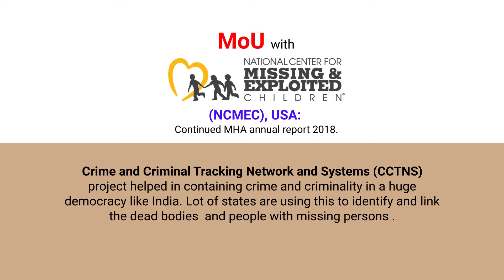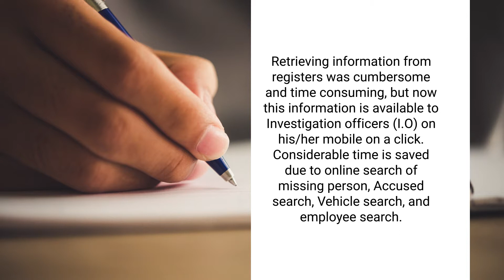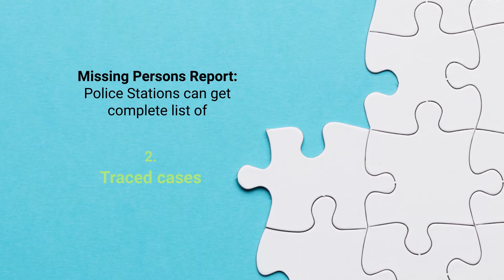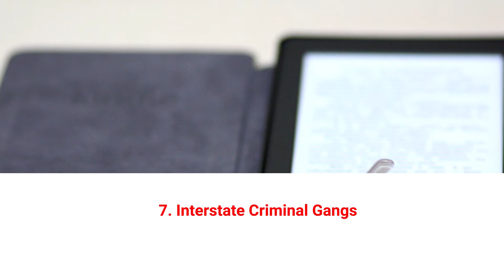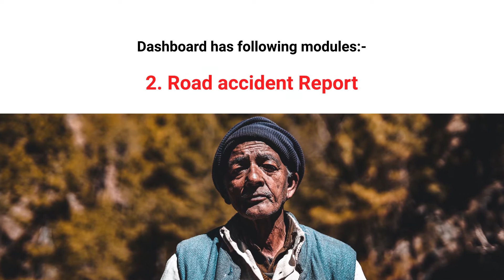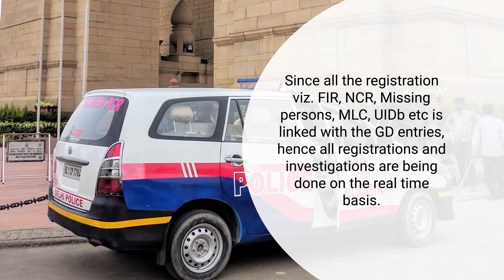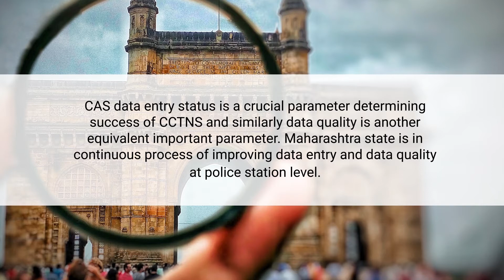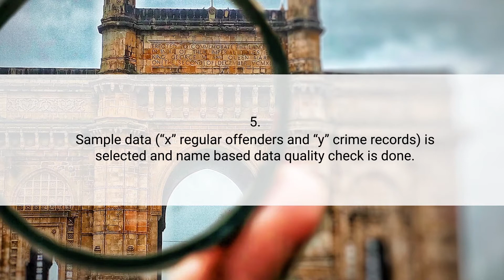33 Missing Persons and Trafficking Linkages Part 2